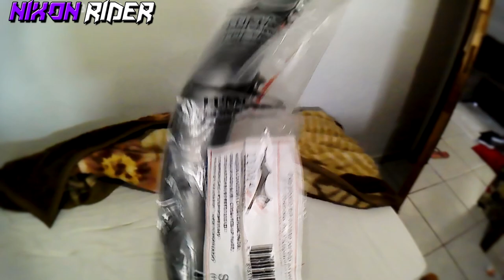😍ELE VOLTOU E AGORA PRA FICAR🌟 -manorider-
NESSE VIDEO , O MEU SOM FINALIZADO OU QUASEKKK!!!